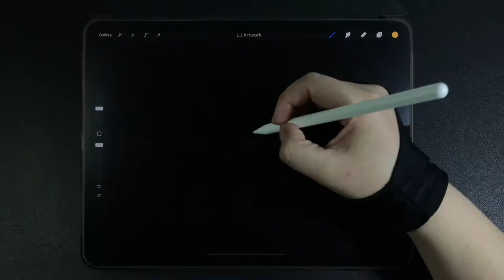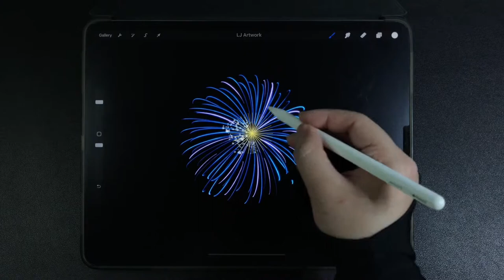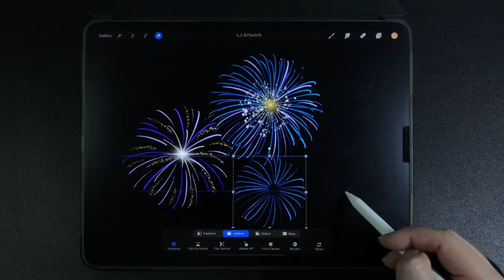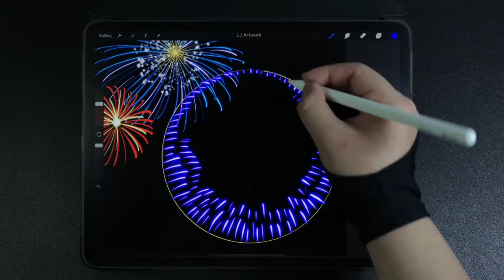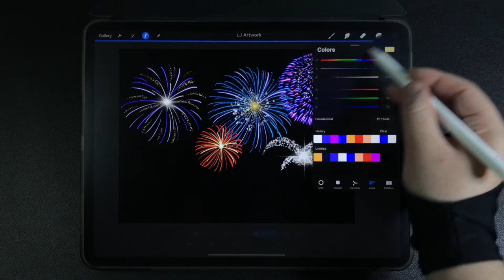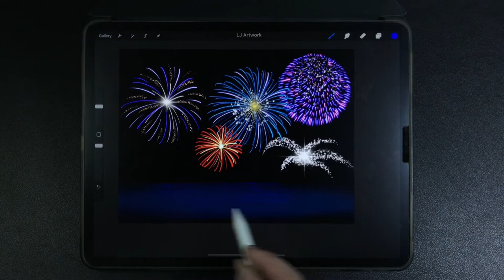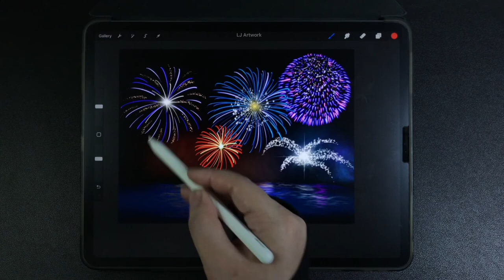Colorful Fireworks Blooming in the Night Sky iPad Procreate Drawing - Digital Illustration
00:00 - Brocade/chrysanthemum fireworks drawing
03:30 - Peony & palm fireworks drawing
06:51 - Water & water reflection drawing

Draw blooming fireworks in the night sky - iPad Pro Procreate Digital Drawing and Illustration